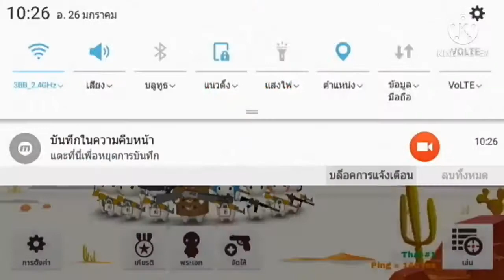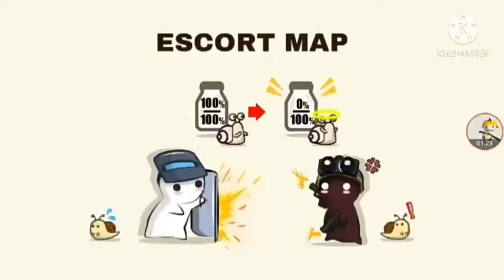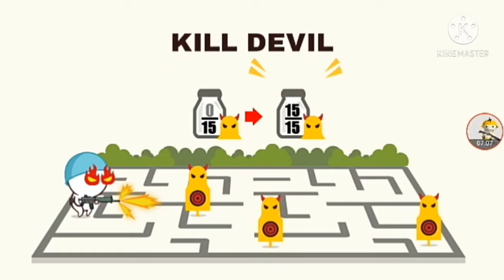ตายแล้วตายอีก ตายแล้วตายอีก ( Milk Choco EP.8 By.Som )